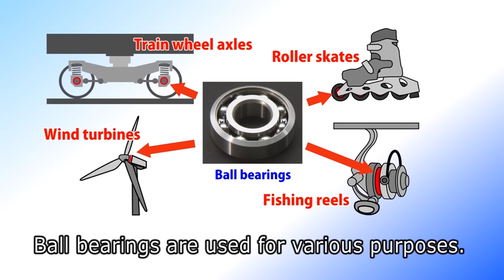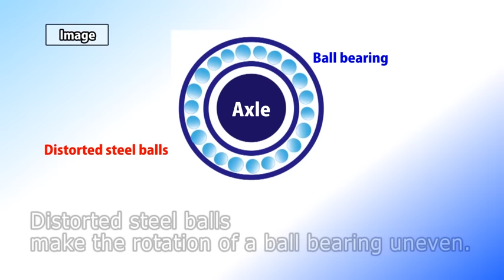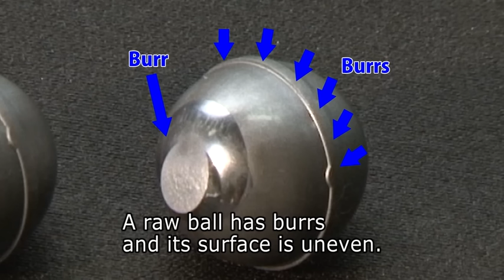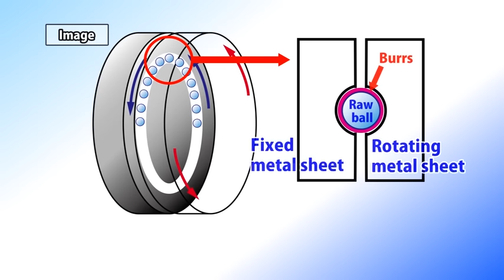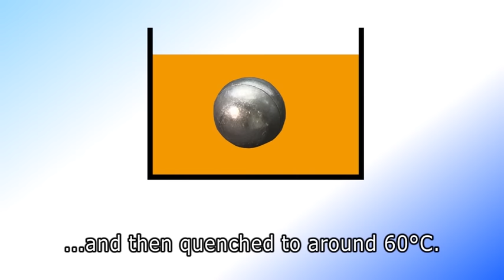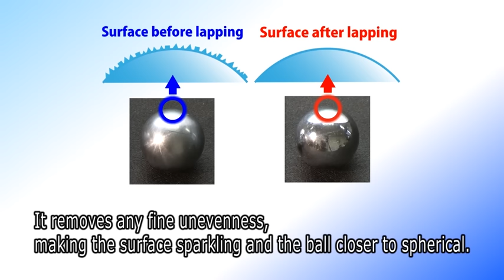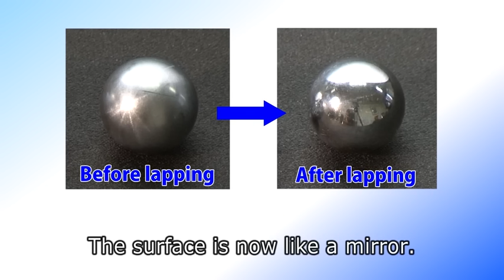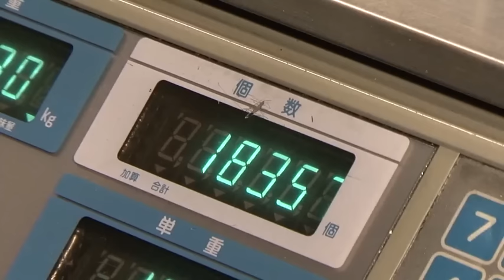THE MAKING(English Version) (314)The Making of Steel Balls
This edition of the series of programs explaining the technology used to produce items that are familiar in our daily life features ‘Steel Balls’. A bicycle wheel spins smoothly because the wheel axle contains ball bearings. The steel balls inside the ball bearing must be close to perfectly spherical. The program introduces the production method of high-precision steel balls with a margin of error of less than 0.1 micrometers.